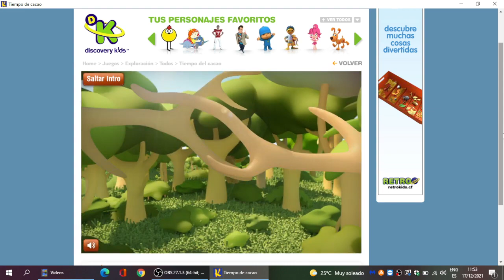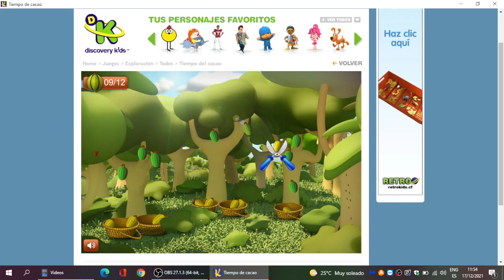Discovery Kids Juegos: Tiempo del Cacao